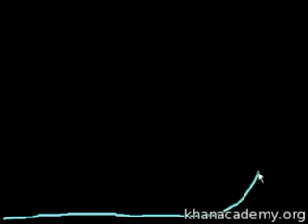弹簧势能举例 Spring potential energy example (mistake in math)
物理: 弹簧势能举例
Physics: Spring potential energy example (mistake in math)